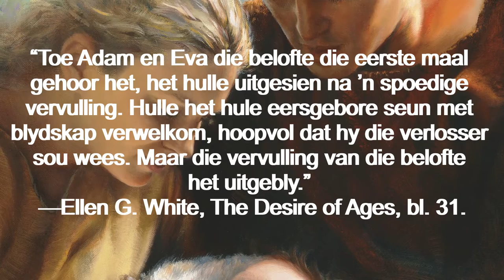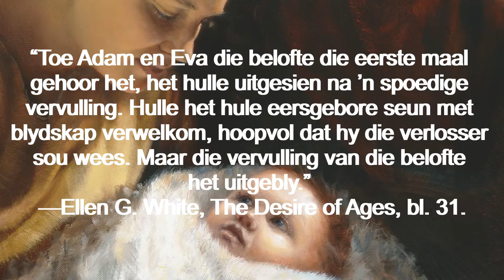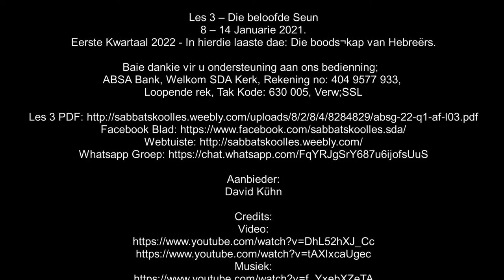Les 3 Sabbatmiddag 8 Januarie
Les 3 – Die beloofde Seun
8 – 14 Januarie 2021.

Aanbieder:
David Kühn